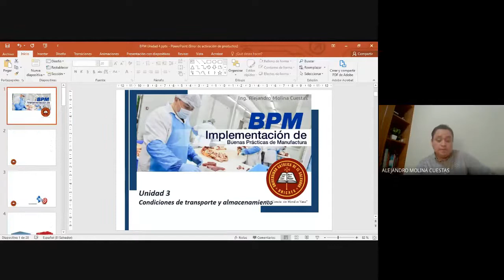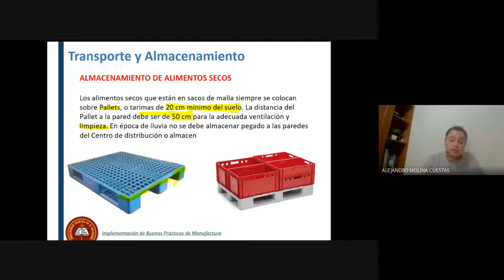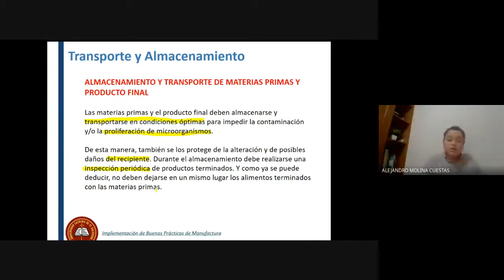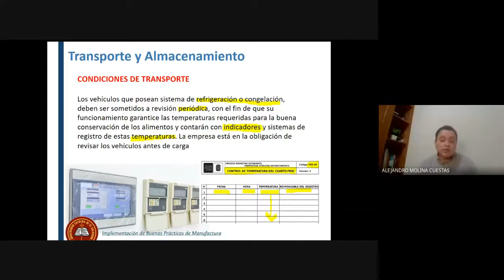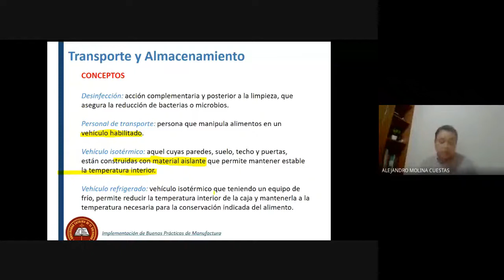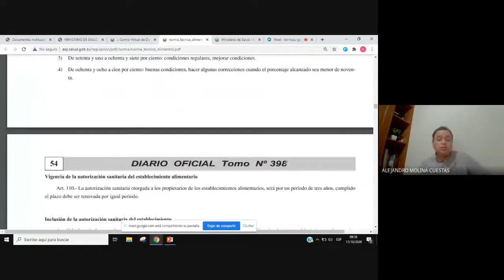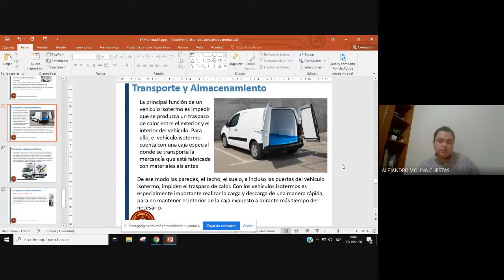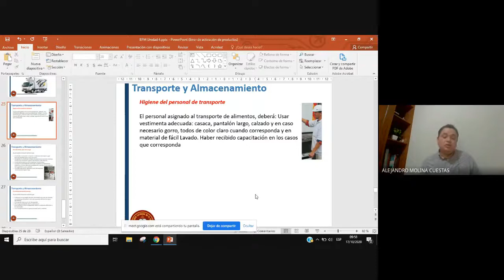Buenas Practicas de Manufactura en Transporte y Almacenaje